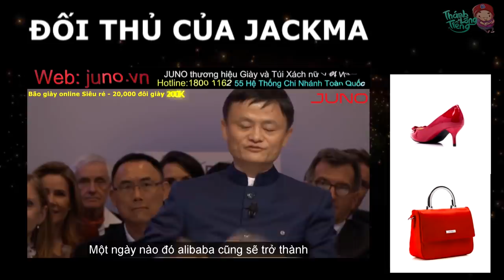Đối Thủ Của Jackma | Thánh lồng tiếng